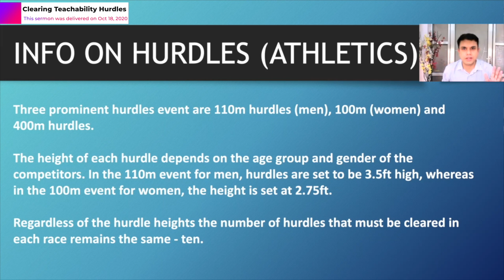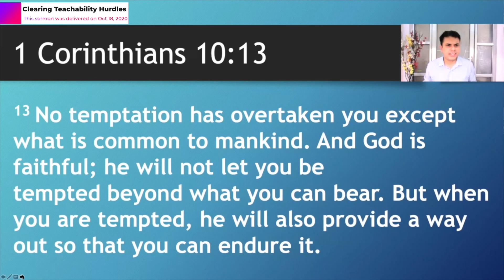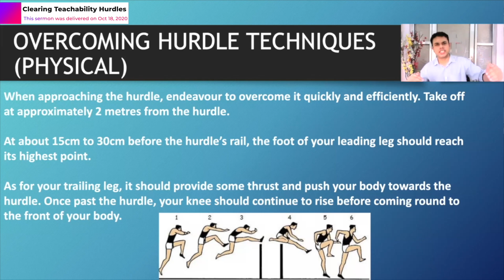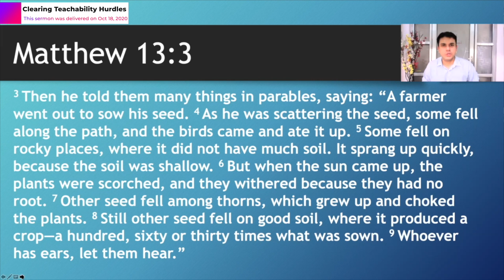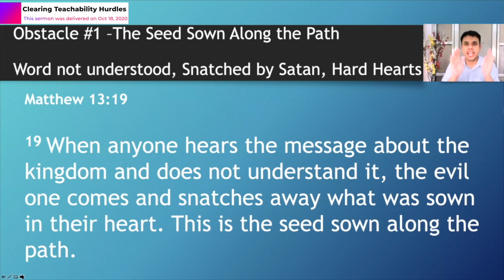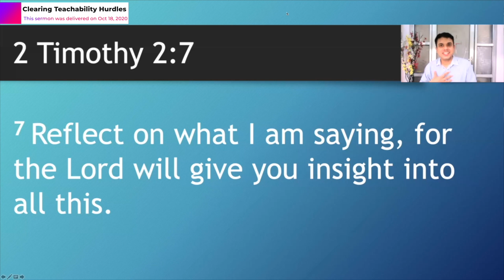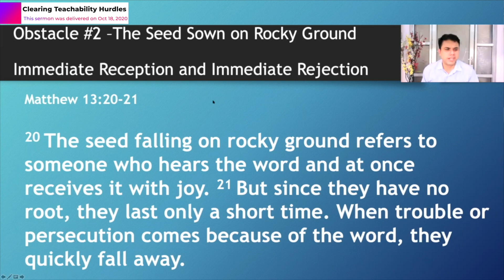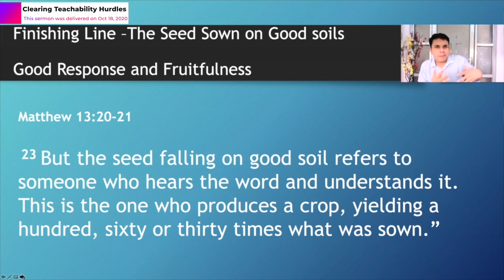Clearing Teachability Hurdles | Be Teachable Series - Part 3 | Jaison Abraham | Disciples Community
Clearing Teachability Hurdles | Be Teachable Teaching Series - Part 3 | Jaison Abraham | Disciples Community